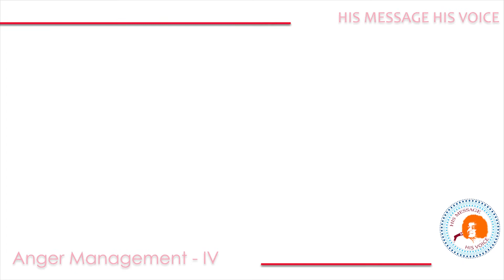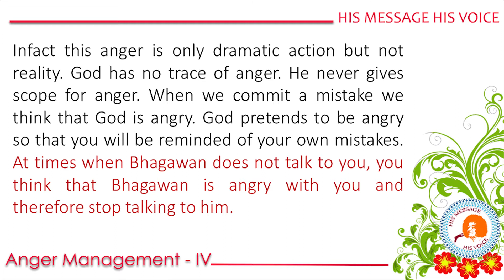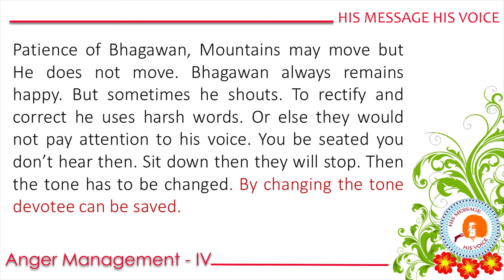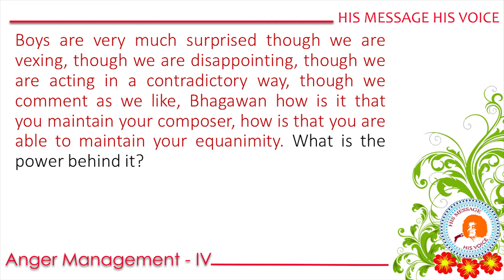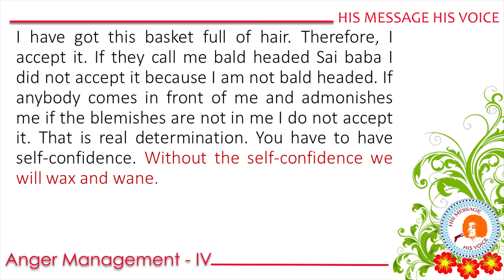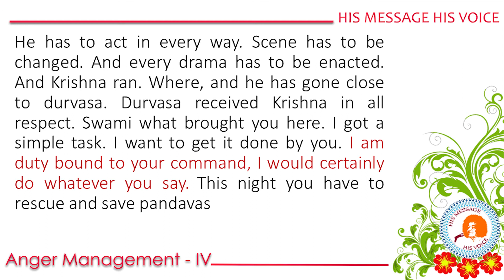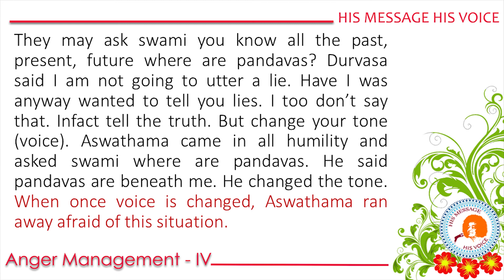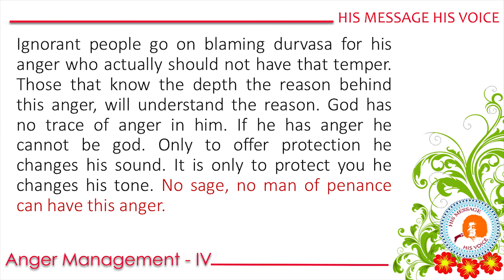Anger Management | Part 4 | Teachings of Sathya Sai Baba | His Message His Voice #6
In this episode of His Message His Voice, Bhagawan stresses on the fact that one who transcends beyond physical attributes is God himself. God can never get angry. Just like mother, the anger of the God is only out of love to set the devotees in the right path. Bhagawan never gets angry. He says it is mere acting to correct people. Then he explains with a beautiful example from the scared text Mahabharatha, an episode between Sage Durvasa and Aswathama.

With this fourth and final episode on Anger management we conclude the series.

Prayers to Swami to bless us all with his choicest blessings on

Students of Sai is a channel dedicated to spreading the teachings of Sri Sathya Sai Baba. To receive updates: